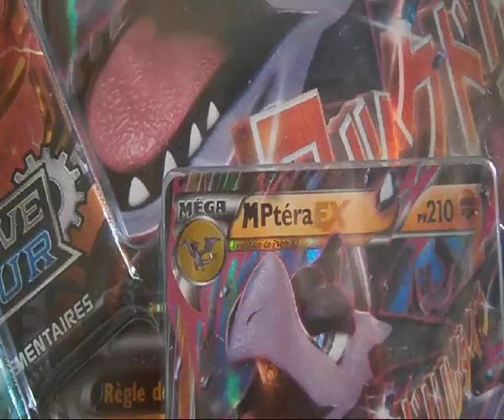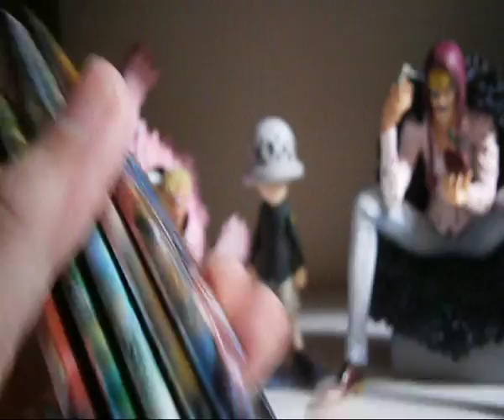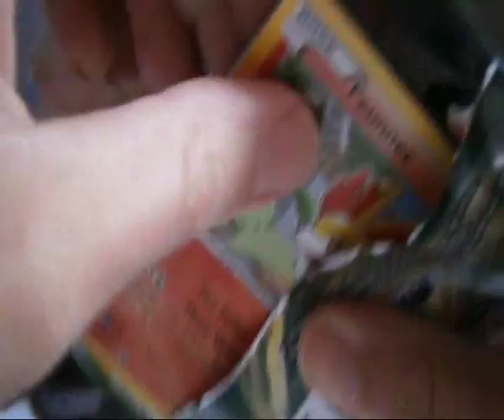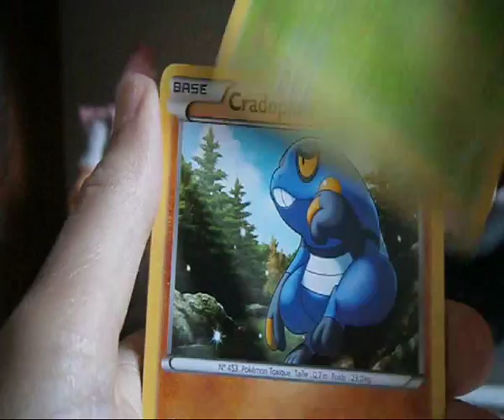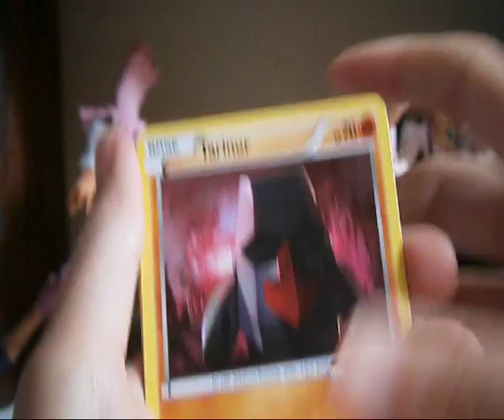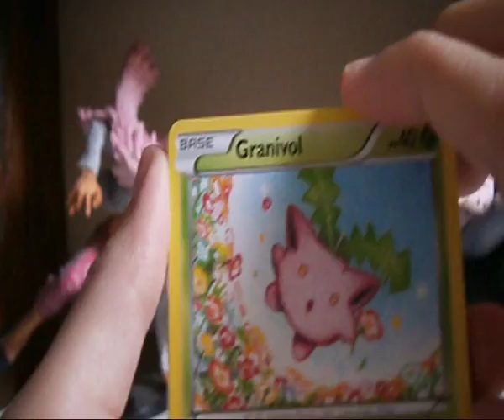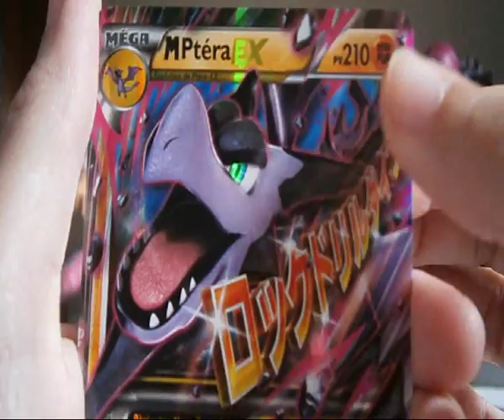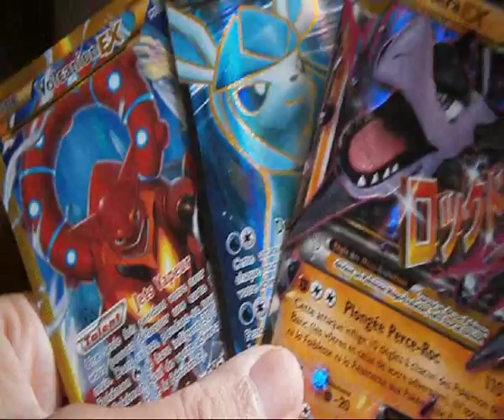Ouverture d'un coffret méga ptéra: le jet de vapeur qui dégivre le fossile!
Aujourd'hui on s'ouvre un coffret Méga Ptéra.
Bon visionnage!